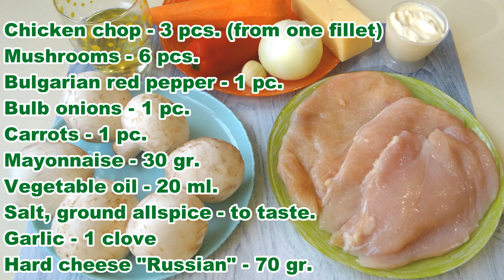КУРИНЫЕ РУЛЕТИКИ С ГРИБАМИ. БЛЮДО НА ПРАЗДНИЧНЫЙ СТОЛ. Королевство Вкусных Блюд.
Приготовим вкусные РУЛЕТИКИ С ГРИБАМИ.  Это БЛЮДО может стать также украшением вашего ПРАЗДНИЧНОГО СТОЛА!
Let's prepare delicious ROLLS WITH MUSHROOMS. This DISH can also become a decoration of your HOLIDAY TABLE!
Ингредиенты:
Куриная отбивная - 3 шт. (из одного филе)
Грибы - 6 шт.
Перец болгарский красный - 1 шт.
Соль, перец душистый молотый  - по вкусу.
Чеснок - 1 зубчик
Сыр твердый " Российский" - 70 гр.
Запекаем 30-40 минут при t 180"
Ingredients:
Chicken chop - 3 pcs. (from one fillet)
Mushrooms - 6 pcs.
Bulgarian red pepper - 1 pc.
Bulb onions - 1 pc.
Salt, ground allspice - to taste.
Garlic - 1 clove
Hard cheese "Russian" - 70 gr.
We bake for 30-40 minutes at t 180 "
2) Как приготовить ФИЛЕ ИНДЕЙКИ. "ЯЗЫЧКИ" В ТЫКВЕННОМ И ОГУРЕЧНОМ КЛЯРЕ. How to cook TURKEY FILLET.
6) Как приготовить ФИЛЕ ИНДЕЙКИ В ТОМАТНОМ КЛЯРЕ. How to cook TURKEY FILLET IN TOMATO BATTERED.